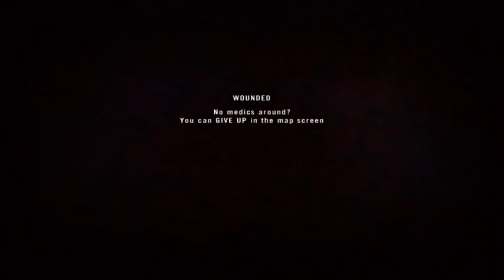Project Reality #122 German Inf scrambling across the valley 2015 09 20 0000 39